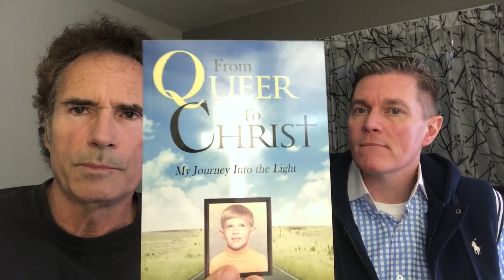They've Destroyed the Family. Find out their Front!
David Heavener interviews George Carneal revealing how the satanic NWO has destroyed the family structure and is now controlling society and just how they are doing it. Their agenda will shock you!
Part3

George's book is on his site

More with George on
Davidheavener.tv
Join David every Monday night 7pm EST here or on Roku (davidheavener.tv) as we pray, read Scripture and speak on topics the church won’t. This is your church, your place and your time.

Don't miss the first episode! Sign up for the newsletter

Now preparing to launch DavidHeavener.tv
Be notified of new releases:

Georgecarneal.com